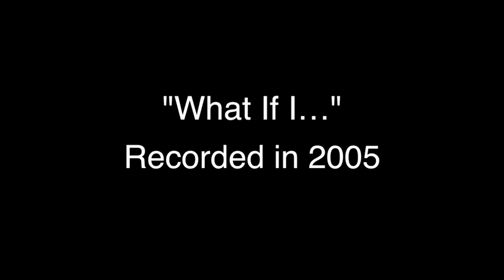Advocate Interview "Million Dollar Question"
This is just ONE of the questions I was asked while being interviewed for the Spooner Advocate.